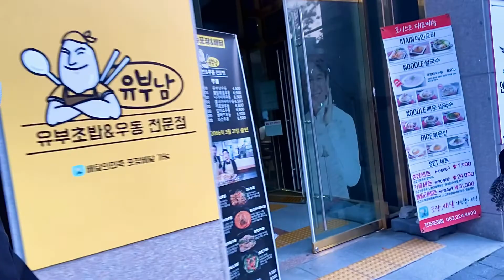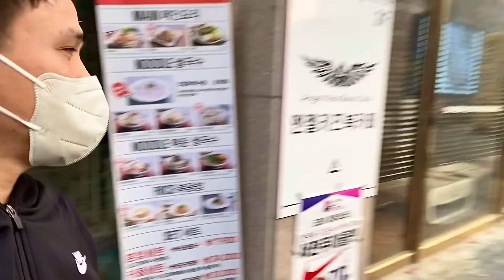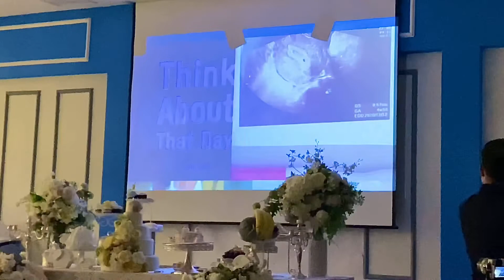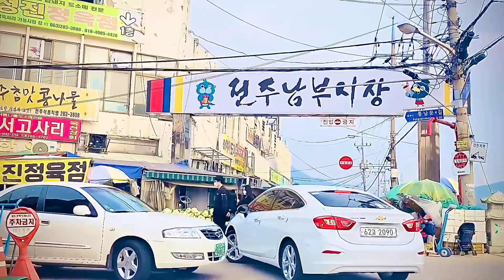#53 Lần Đầu Dự Lễ Thôi Nôi Ở Hàn Quốc/Gia Đình Việt Ở Hàn Quốc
Cảm ơn các bạn đã xem video của mình nếu yêu mến gia đình mình hãy đăng ký kênh để mình có thêm động lực làm những video hay hơn , chất lượng hơn gửi đến các bạn
Dưới đây là link Facebook cũng như Tiktok của mình ,hãy qua kết bạn và giao lưu nha các bạn